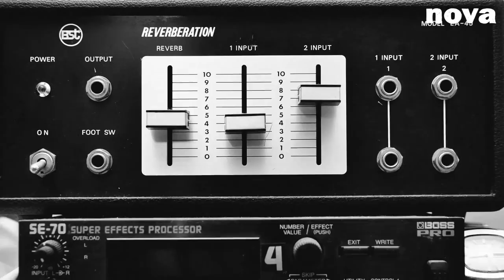Klub des Loosers : « les gens ont du mal à se dire que Fuzati est un personnage »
Le chat. Animal câlin pour les uns, animal connard pour les autres, animal clivant, dans tous les cas. Le chat, celui qui, selon Baudelaire, juge, préside et inspire toutes choses dans son empire (« peut-être est-il fée, est-il dieu ? »), ou qui, chez l’internaute 2.0, se trouve être l’incarnation du mignon, du lol, de l’entertainment de masse. Le chat, on en parle ici parce que c’est un peu l’animal totem de Fuzati, le leader d’un klub, celui des Loosers, dans lequel il s’est souvent retrouvé un peu seul (Orgasmic et Detect, via leur présence aux platines, en furent également membres), un animal qui apparaît sur son premier album (plus tard, dit-il, son chat s’appellera « Ma chérie les enfants, je suis là »), sur un morceau de 2009 (« Chacun cherche son chat »), dans les nombreuses occurrences faites à cette « chatte » (qui pourrait aussi, peut-être, faire référence à autre chose), et donc sur ce troisième album, nommé comme un recueil d’Edgar Allan Poe (Le Chat et autres histoires) qu’aucun éditeur n’aurait eu, jusqu’ici, la bonne idée de publier.

Ce troisième album du Klub des Loosers, c’est donc effectivement un recueil de petites histoires, celles d’un rappeur ayant, pour cette fois et contrairement aux deux premiers albums, abandonné l’idée d’album-concept de Vive la Vie (un post ado allait alors bien mal) et de La fin de l’espèce (n’enfantons pas. Surtout pas), afin de se concentrer sur quelque chose de plus frontal et de moins brut. De plus pop, aussi, l’album accueillant quelques mélodies et quelques chants nouveaux (idées inédites chez Fuzati), de même qu’il accueille quelques featurings, inattendus (Jérémie Orsel de Dorian Pimpernel sur « Feuilles Volantes » et « Cosmonaute », et Xavier Boyer de Tahiti 80 sur « Neuf moins huit »).

Autre nouveauté, celle dont cet album a été composé, puisque Fuzati, abandonnant l’accumulation de samples dont il était coutumier (le garçon est un très grand collectionneur de disques, et de sons en tous genres), a composé la plupart des morceaux de cet album, lui qui a notamment pris, au cours des dernières années, quelques cours de solfège afin de pouvoir fabriquer lui-même ce troisième épisode (sans compter les albums instrumentaux Spring Tales et Last Days, et l’album Grand Siècle, mené avec Orgasmic), sans doute moins misanthrope que ses prédécesseurs mais habité, c’est la marque de fabrique, par cette même capacité à porter très haut l’art de la punchline qui fait saigner (« Et tu veux y croire très fort dès qu'une petite gloire t'embrasse / Hélas ! Tout le monde te saute comme la préface ») et par cette mise en scène permanente d’un personnage que le rappeur de Versailles, qui n’y habite plus (« j’ai quitté cette ville pourrie depuis longtemps », nous dit-il) a su si bien forger au fil du temps qu’il semble se confondre, toujours, avec son auteur…

Chez Nova, dans une pièce où vous pourrez remarquer la présence d’un certain nombre de disques et de CD (endroit idéal pour accueillir pareil mélomane), rencontre.